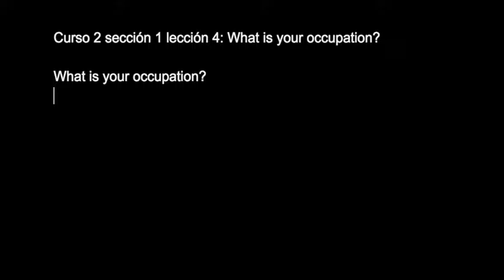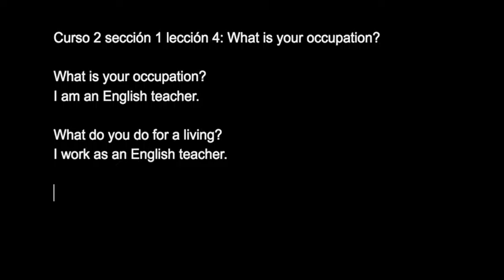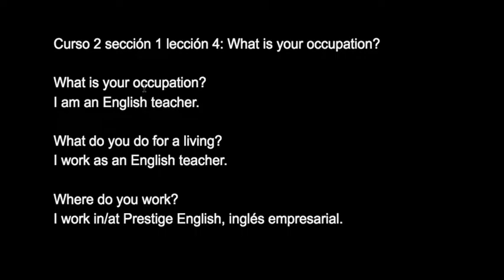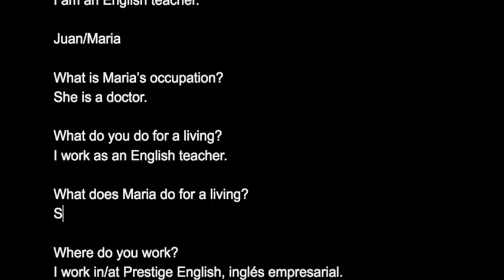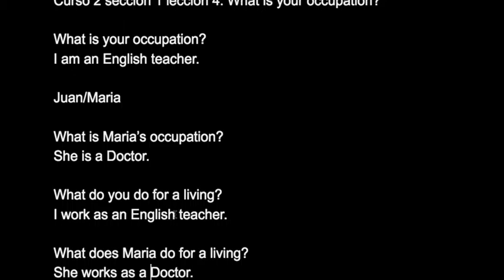curso 2 sección 1 lección 4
Todos estamos de acuerdo que los Mexicanos somos muy creativos, cierto?. Danos algo descompuesto y lo hacemos funcionar. Danos un vocho y le metemos a toda nuestra familia numerosa. Si no tenemos dinero, vendemos lo que no nos sirve y sacamos para la papa. Hasta cierto punto podemos decir que nosotros no nos morimos de hambre. Si no, solo visita la bella Ciudad de México y entenderás de lo que estoy hablando.

Pero eso es lo único que somos. Somos creativos pero no somos DOMINANTES de un sector. Somos trabajadores, pero no supervisores, jefes o gerentes de una empresa. Especialmente, en el área del caribe que incluye Cancún y Chetumal. Un lugar donde tuve la oportunidad de laborar como gerente de una sucursal educativa. Pero donde la mentalidad del Mexicano es completamente alienígena comparada con la del centro del país. Claro que existen excepciones, como en todo.